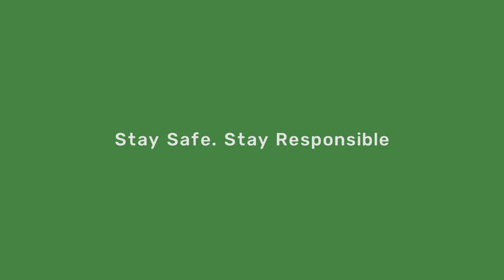Sani Danja - SafetyForAll (Hausa)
@realsanidanja walks us through what staying indoors and responsible can look like.

How have you been spending your time indoors?